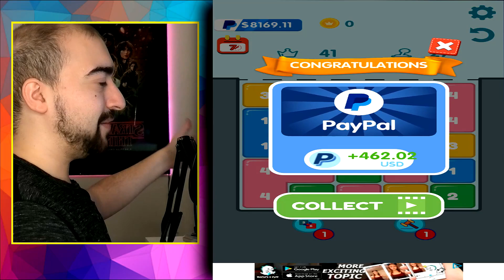Get 10 App Review: Another Huge Failure!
This Get 10 App Review will show you exactly why you should avoid it.